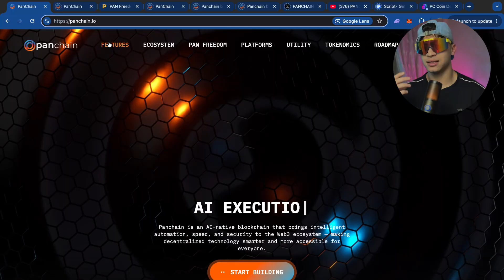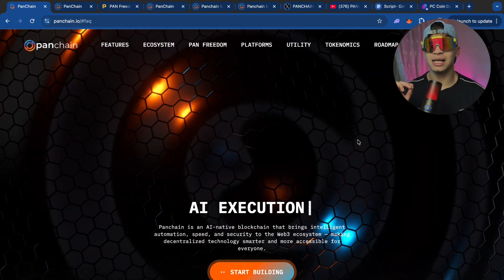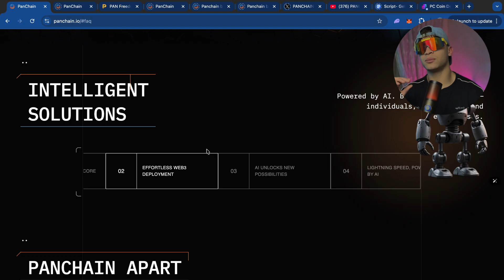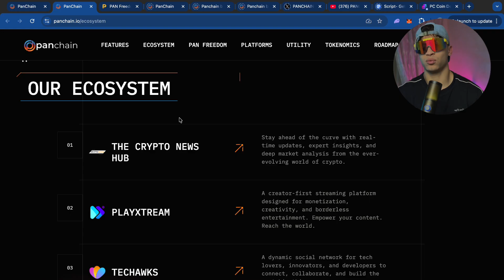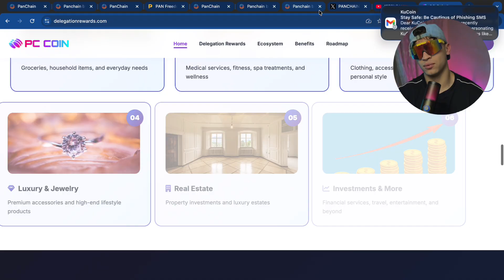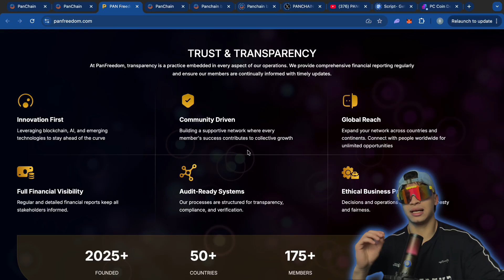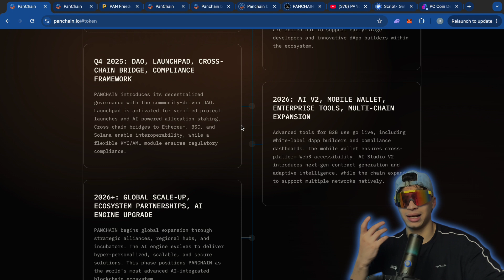Panchain: The Future of Web3? Full Ecosystem + PC Coin Review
What if a blockchain could write its own smart contracts, secure itself with AI, and power more than 10 real platforms?
Today, we’re diving deep into PANCHAIN an AI-native Layer-1 blockchain that’s building one of the most complete Web3 ecosystems I’ve seen in a long time.
In this video, I break down Panchain from a creator’s perspective covering the blockchain, ecosystem, AI tools, tokenomics, delegation rewards, roadmap, and everything you need to understand how this project works.

NOTE !
Every video on this channel  is not an investment advice and we are not your financial adviser
Also we only aspire to shed light on some project that seems to us as good project worth talking  about .